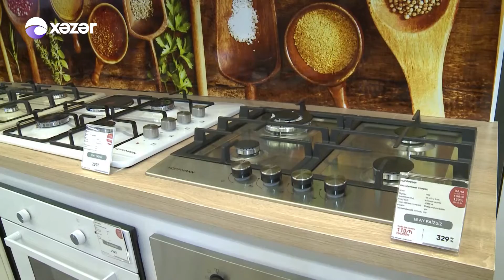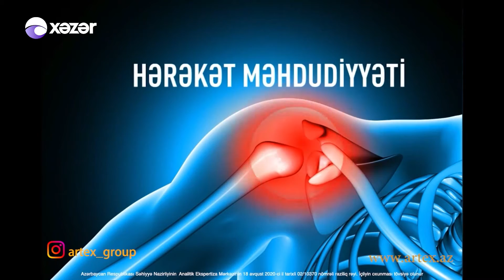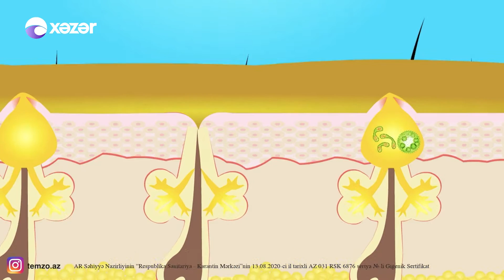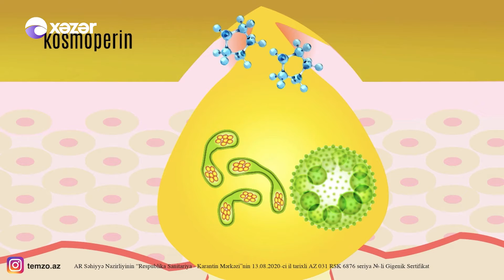Anamın Yeməyindən Yoxdur - Rüfət Axundov 30.12.2020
Qonaq: Rüfət Axundov  / Müğənni

00:15 Rüfət Axundov - İlk Görüşə Gəlmədin
23:00 Rüfət Axundov  - Səni Unuda Bilmərəm
27:31 Rüfət Axundov - Ey Ana Vətənim
47:46 Rüfət Axundov  - Yar Gəl Gəl